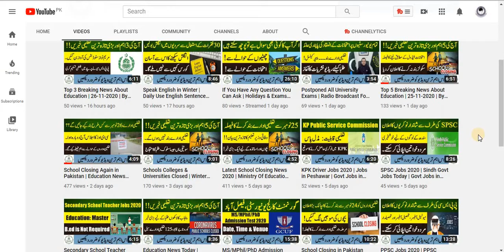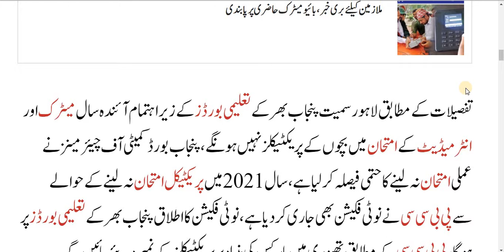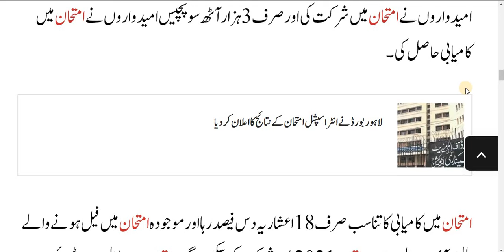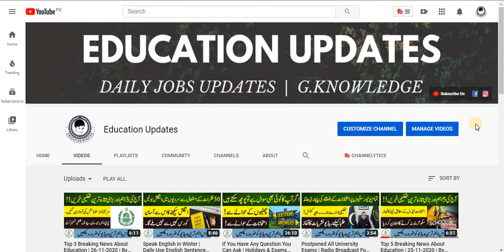Decision Regarding The Annual Exam 2021 | Notification Issued | By Education Updates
Hi...!